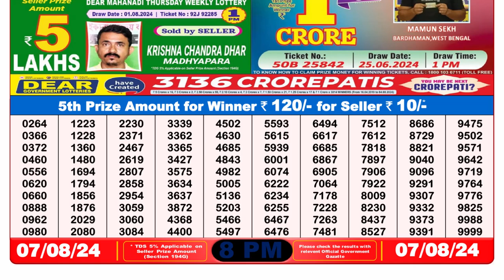✅Lottery Sambad today Result 8pm 07.08.24 Nagaland Lottery Result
Nagaland Lottery Sambad Result today 8pm 07.08.24